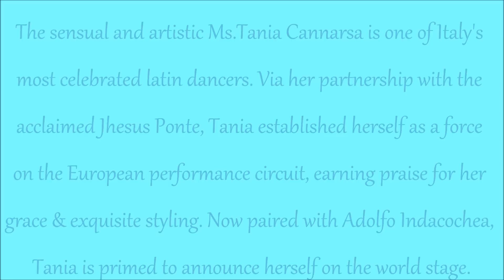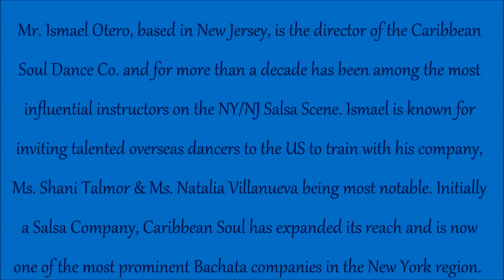Ismael Otero & Tania Cannarsa - Boston Salsa Festival 2012 (Social Dancing, Fri - 9/7/12)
Ismael Otero of Caribbean Soul & Tania Cannarsa of Adolfo & Tania social dancing on Friday 9/7/12 at the Boston Salsa Festival.